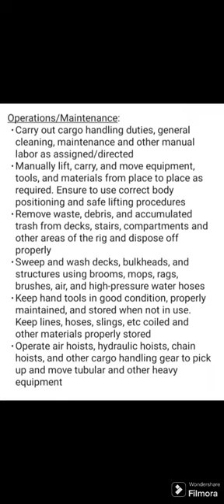Roustabout rig.Shexf Drilling